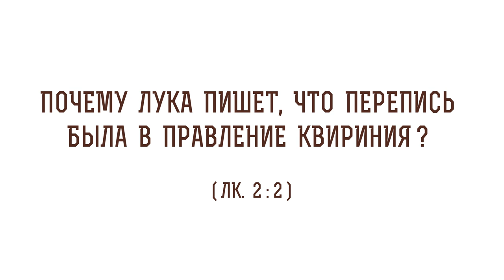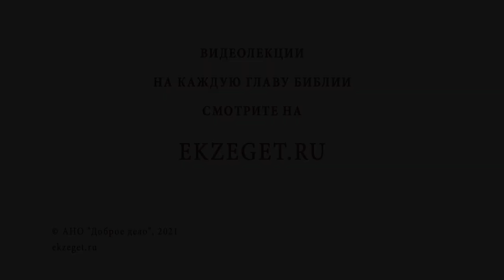Почему Лука пишет, что перепись была в правление Квириния (Лк. 2:2)? Протоиерей Олег Стеняев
В сегодняшнем видео с протоиереем Олегом Стеняевым разбираем очередной трудный стих Священного Писания - "Почему Лука пишет, что перепись была в правление Квириния?".

🔸 Первая перепись населения.
🔸 Правитель Сирии.
🔸 Оценка людей римлянами.
🔸 Ценность Римской империи.
🔸 Подавление восстаний в малой Азии.
🔸 Правление Квиринием Сирией дважды.